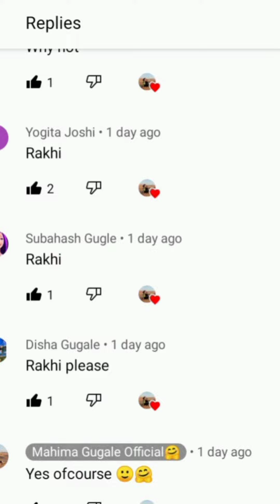How to make an easy Rakhi / DIY home made Rakhi 🤗👌